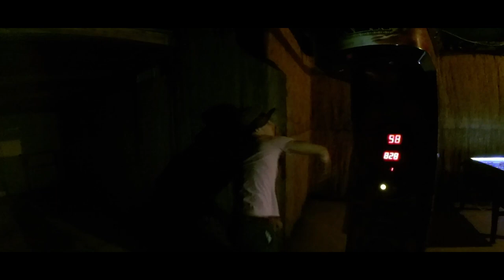Teplý Vrch 2018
Prudko-akčný zostrih z tohtoročného víkendu na teplom vrchu!

Gear:
Xiaomi Yi 1st gen
GoPro Hero3
Zhyiun Smooth Q

Sigala, Fuse ODG, Sean Paul - Feels Like Home ft. Kent Jones